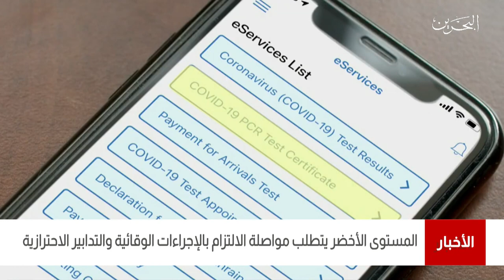البحرين مركز الأخبار : المستوى الأخضر ضمن آلية الأشارة الضوئية يتطلب مواصلة الإلتزام بالإجراءات